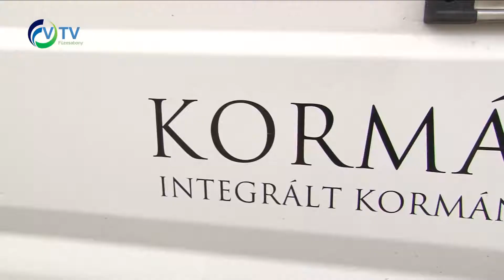Ügyintézés a kormányablakbuszokban